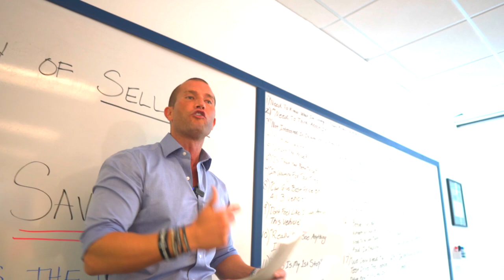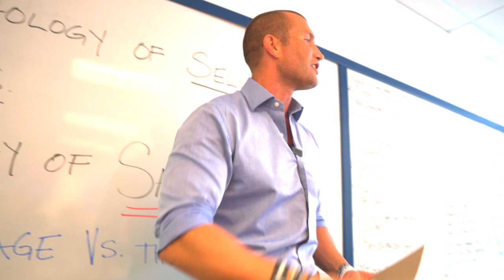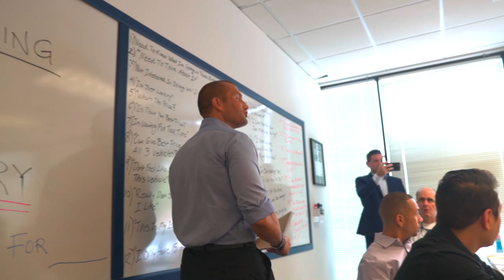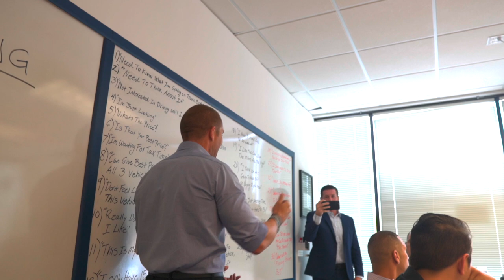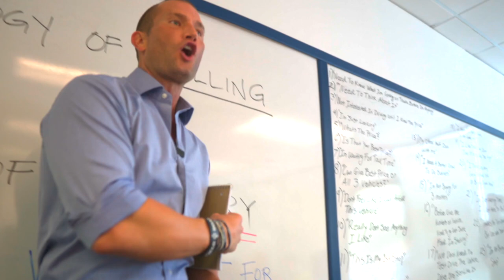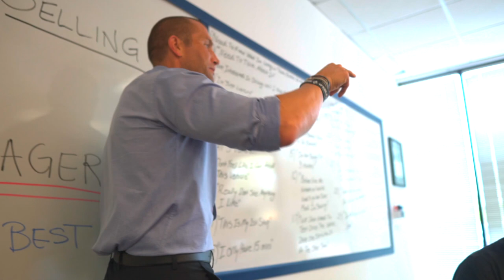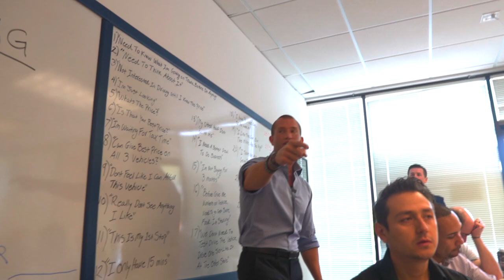Now This is A Damn Sales Meeting!!